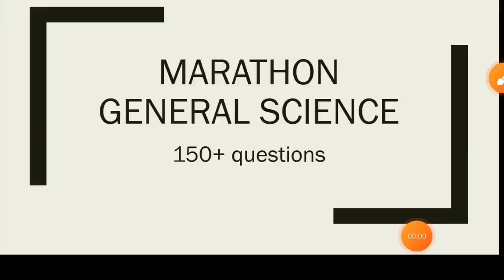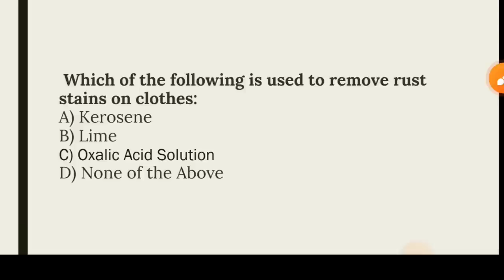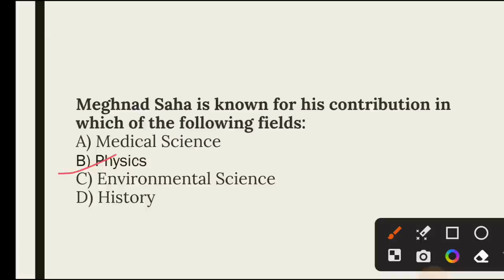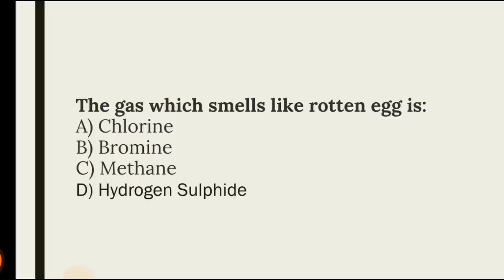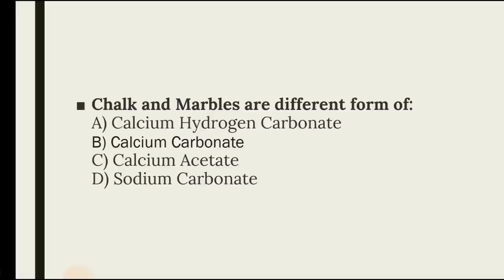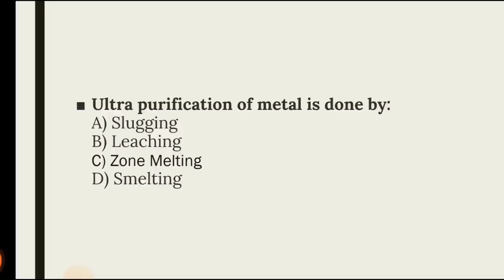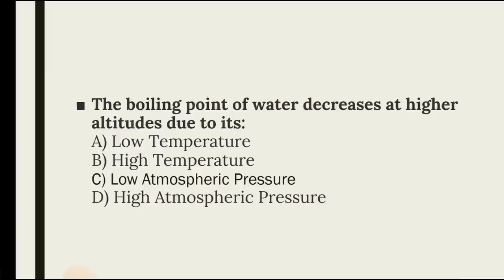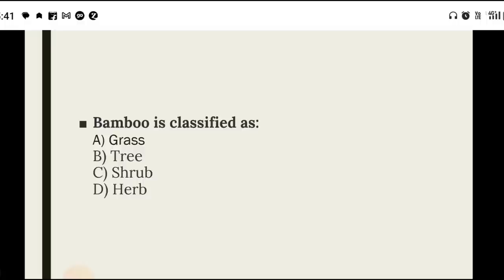General science 2 150+ question for practice for CGPDTM patent officer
cgpdtm new Exam date
patent officer  new Exam date
cgpdtm patent officer general science question
CGPDTM  patent officer salary